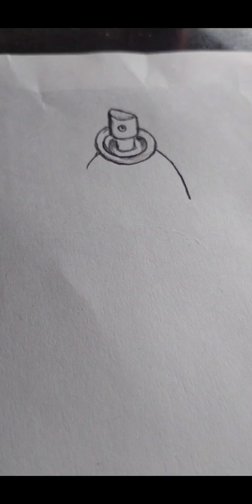drawing, pencil art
drawing, pencil art, pen art, paint work, enamel paint work, enamel board writing,art work, design, writing, sign board,kannada writing, board